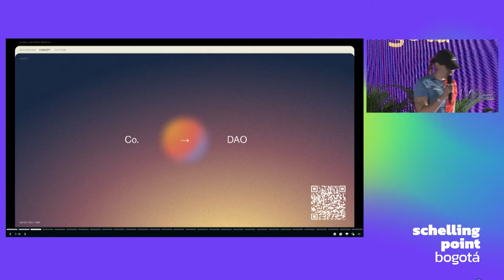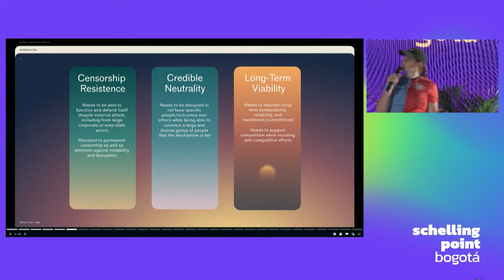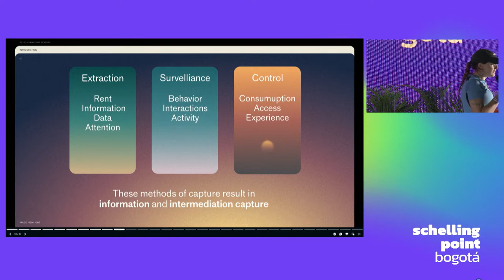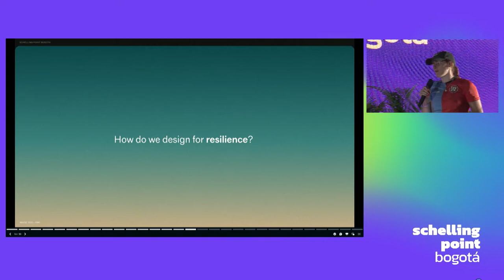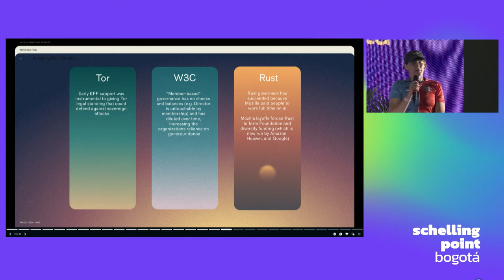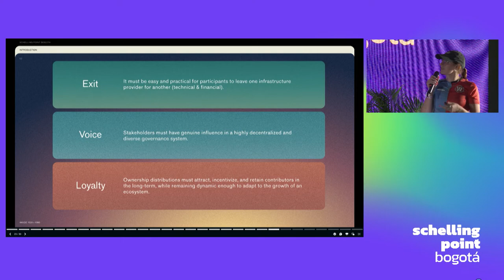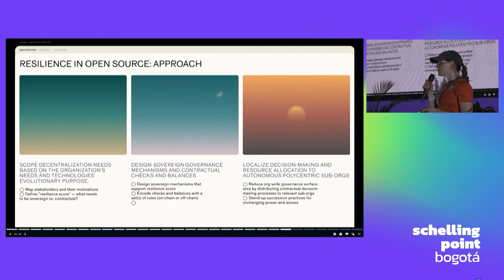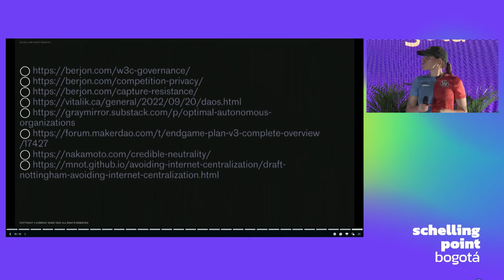Designing for Resilience: Decentralized Governance in Open-Source Ecosystems- Abbey Titcomb